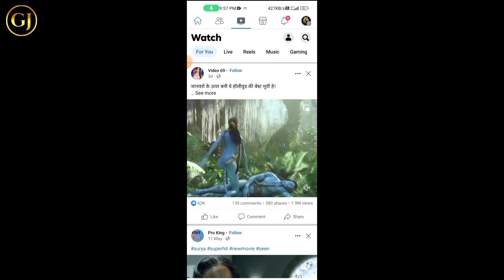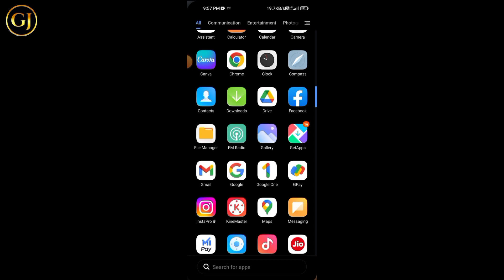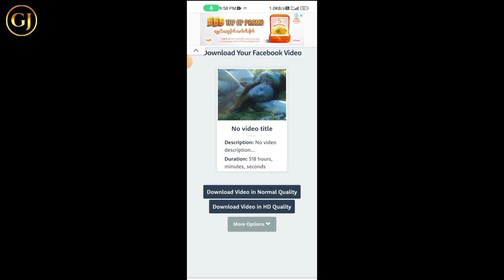Facebook video download kaise karen | HD Quality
वीडियो बनाने के लिए ये सब इक्विपमेंट्स यूज करता हु में :-

CAMERA Smartphone
CAMERA TRIPOD
LIGHT ( SOFTBOX)

Ajju Bhai
From - Rajkot Gujarat (India)